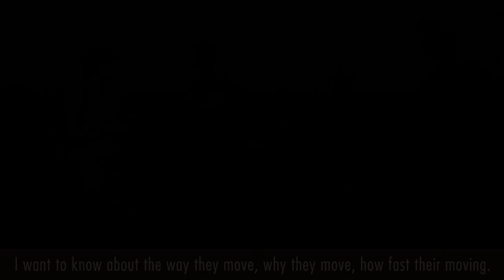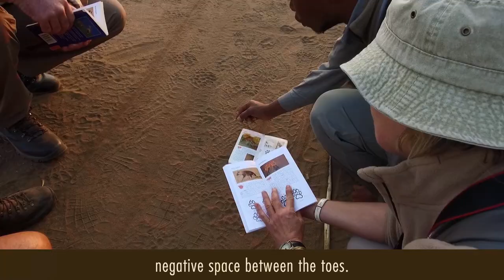Martha Plimpton | Joins an EcoTracker Course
Well-known American actress, Martha Plimpton joined EcoTraining on a 7-day EcoTracker course to learn how to track and trail animals in the wilderness. In this video, we take a glimpse into the amazing trip as they learn how to read the signs of the African wilderness and track down a lion on foot in Botswana.